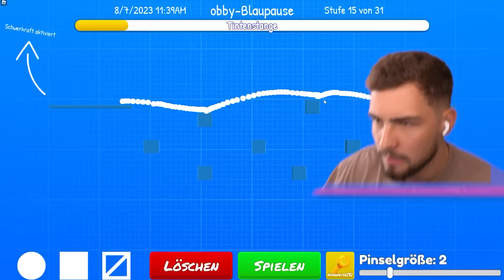DER BODEN IST SÄURE?! (Roblox)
Ähnliche Videos